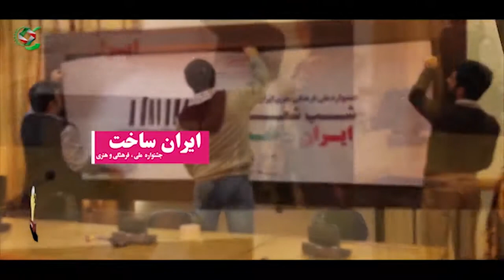هنر وهنرمندان در ترویج ایران ساخت